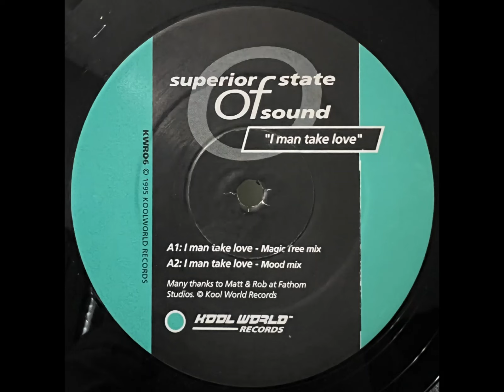Superior State Of Sound - I Man Take Love (Mood Mix) [KWR06]